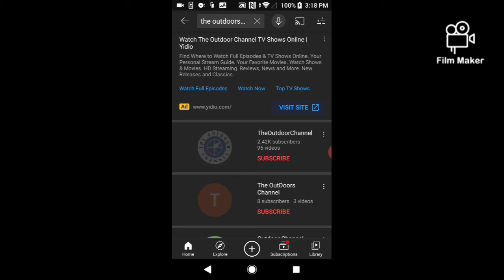1,000,000 IQ PLAY IN AMONG US!